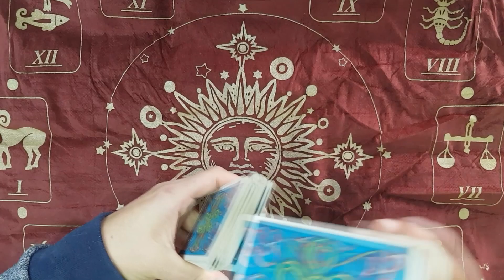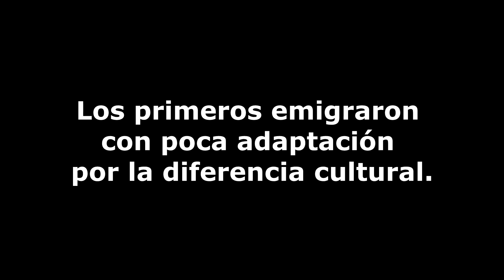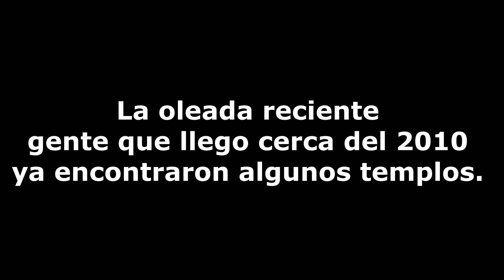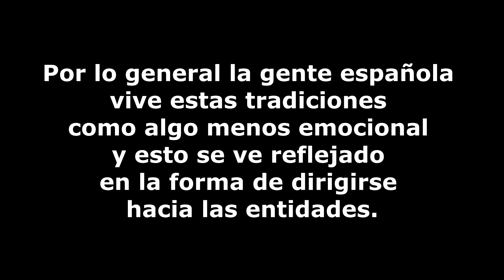Umbanda en España | Kimbanda en España | Batuque en España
En este video de nuestro canal El oráculo Barcelona, mencionamos como es Umbanda en España, Kimbanda en España, Batuque en España. Podemos dividir el proceso de la Umbanda en tres oleadas de personas.
Los que vinieron temporalmente, algunos si llegaros para vivir en España. En esta época no había quien tocara tambor.
Los primeros emigraron, con poca adaptación por la diferencia cultural. En esta etapa comienzan a llegar las personas que saben tocar tambor y ya es posible hacer algún toque para Orixá.
La oleada reciente, gente que llego cerca del 2010 y ya encontraron algunos templos.
Por lo general la gente española vive estas tradiciones como algo menos emocional y esto se ve reflejado en la forma de dirigirse hacia las entidades.